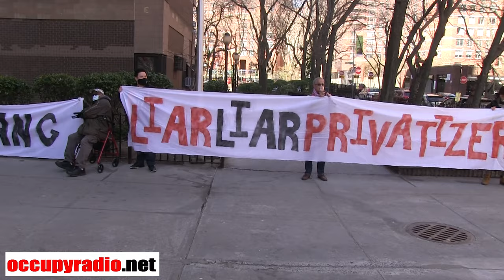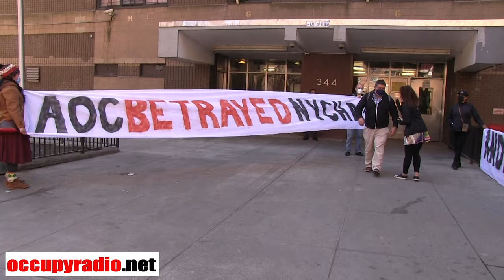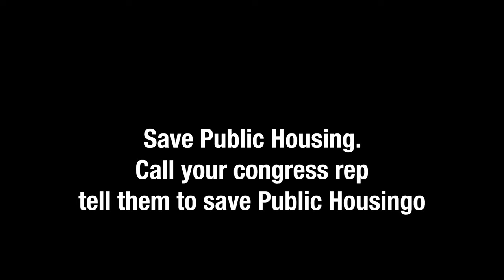Fight for NYCHA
Fight for NYCHA is fighting the use of R.A.D. in New York City by Mayor de Blasio. R.A.D. is not what has been promoted by this mayor. Rents are being increased and maintenance can only be requested by the internet; leaving many without a way of contacting management. NYCHA residents MUST organize to save Public Housing.